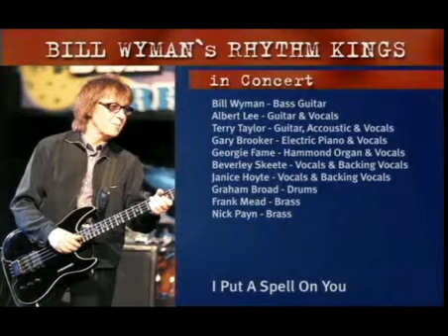I put a spell on you - Bill Wyman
Bill Wyman and the rhythm kings performing I put a spell on you (by Screamin Jay Hawkins).

Albert lee - Guitar & Vocals
Terry Taylor - Guitar, Accoustic & Vocals
Gary Brooker - Electric Piano & Vocals
Georgie Fame - Hammond Organ & Vocals
Bervely Skeete - Vocals & Backing Vocals
Janice Hoyte - Vocals & Backing Vocals
Graham Broad - Drums
Frank Mead - Brass (saxophone)
Nick Payn - Brass (flute ?)